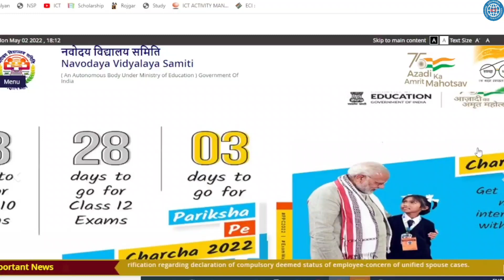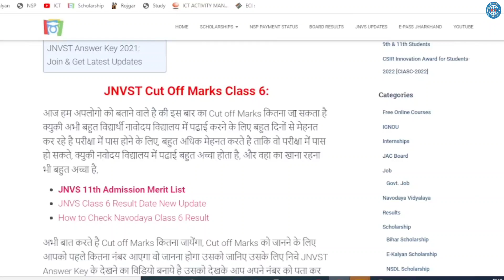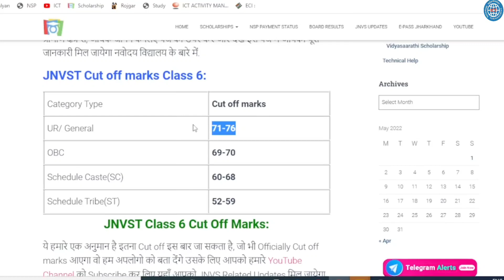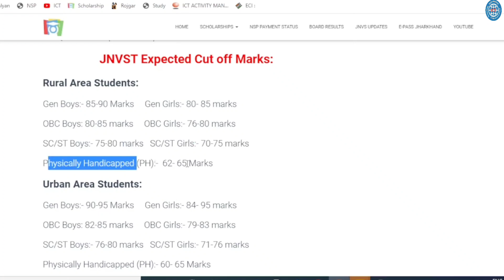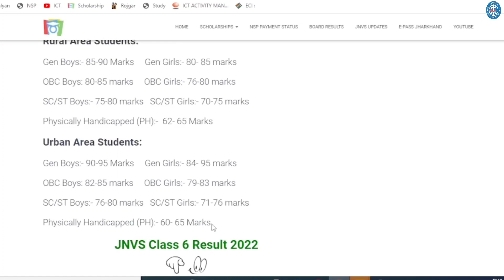JNVST Cut off Marks 2022 for Class 6th Students | Navodaya Vidyalaya Cut Off marks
Topic Covered:
navodaya vidyalaya
navodaya vidyalaya class 6 cutoff marks
navodaya vidyalaya entrance exam 2022
jnv class 6 guess paper 2022
navodaya vidyalaya class 6 cutoff 2022
navodaya coaching
jawahar navodaya vidyalaya
navodaya vidyalaya class 6 cut off marks
jnvst cut off marks 2022 class 6
navodaya cut off marks 2022
navodaya cut off marks 2022 class 6
navodaya cut off,navodaya cut off 2022
jnvst cutoff,NVS Cut Off Marks
JNVST Class 6 Cutoff
nvs cut off 2022
jnvst result 2022,jnvst cut off marks 2022
jnv cut off marks 2022,jnvst cut off marks class 6
jnvst cut off marks 2022 class 6,nvs cut off marks 2022
jnvst cut marks class 6th,navodaya vidyalaya cut off marks
navodaya vidyalaya cut off 2022,ict academy nsp
jnv cut off marks,jnvs cut off marks 2022
jnv cut off 2022 class 6,navodaya cut off 2022
navodaya vidyalaya,jnv cut off,jnv cut off 2022 class 9
jnv cut off class,jnv cut off class 6,jnv result 2022
jnvst cut off,jnvst 2022 result
jnvst 2022 result date
jnvst 2022 result class 6
jnv result 2022 ,jnv,nvst,jnvst